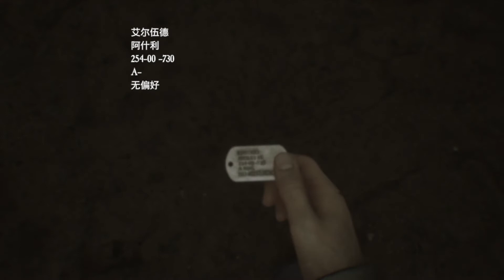【PC 中文版本】厄夜叢林【Blair Witch】- Part 04【鐵路】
在路的盡頭是一顆參天大樹，而樹下面是一個巨大的樹洞，
進去之後，一個詭異的女聲在呼喚著艾裡斯的名字。
隨後一直往樹洞裡面走即可。

最後，艾裡斯進入回憶，回憶一共有兩段，一段是艾裡斯作為員警誤傷隊友，
一段是艾裡斯在中東和隊友被伏擊，直升機被擊落，隊友紛紛倒下。

猛然醒來，艾裡斯發現自己在樹林裡面，剛剛的經歷全都是幻覺而已。
醒來之後找到一個紅色磁帶，內容是一個男人在放倒一個石碑。

沿著山路到山頂找到倒下的石碑，利用攝像機的暫停功能將石碑“扶正”，
然後讓子彈調查石碑下面的圖，得到一個伐木公司的標識。

讓子彈聞聞標識之後，子彈得到線索，開始追蹤。

在跟著子彈找線索的時候，艾裡斯的ptsd又發作了，在幻覺中，
自己的對講機不停地響起，仿佛變成了一台戰時通訊電臺，裡面到處都是士兵的請求支援資訊。

艾裡斯最終進入了一座著火的城市，原本的森林變成了激烈的戰場，
這裡到處都是呼嘯而過的子彈，艾裡斯的隊友們一個接一個地倒下。

猛然醒來，艾裡斯發現原來一切都是幻覺，可是，他已經被這些幻覺弄崩潰了，
艾裡斯緊緊地抱住子彈開始哭泣。隨後，按住C鬆開子彈。

打電話給傑西，艾裡斯經過之前的一系列事件開始對傑西溫柔起來，
他想把這裡發生的可怕事情傾述給傑西，但是經過考慮，最後沒有說出來，
而傑西則盼望著艾裡斯早點回家。

沿著鐵軌前進，可以發現前面有亮光，在鐵路的盡頭可以找到一個軌道車。

帶著子彈一起上軌道車，發動軌道車，沿著鐵軌前進。
不過，在經過伐木場的時候，鐵軌被一堆圓木擋住了，我們必須要將圓木清理掉才能繼續前進。

下車之後可以找到一個紅色磁帶，磁帶的內容就是告訴你清理圓木的方法：
只要發動爐火就行，不過，當我們試圖發動爐火的時候，
卻發現少了兩個零件。

往鐵軌方向走（不要沿著鐵軌走），往裡面的樹林裡走，可以找到第二條鐵軌，
隨後沿著第二條鐵軌找到發電機（發電機的紅光在夜色下十分醒目）。

當發動發電機的一瞬間，怪物出現了，還是之前的打法，根據子彈的行為使用手電筒將其趕走。

最後，在一個木屋裡面找到一個零件。這個木屋男主是進不去的，
需要繞到後面和破損的牆的縫隙互動，讓子彈進去之後，將零件叼出來。